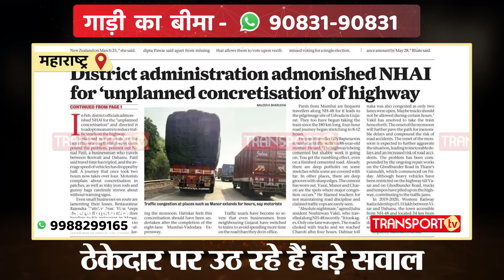नेशनल हाईवे पर घमासान जाम देखकर छूट जाएंगे पसीने | TRANSPORT TV | V-3965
दोस्तों ये घटना Palghar, Maharashtra की है। Surat, Gujarat से Mumbai, Maharashtra Highway पर रोड बनने का कार्य चला हुआ है जिससे बहुत लंबा जाम लग गया। सभी लोग इससे बहुत परेशान हैं और ये जाम हर दिन लगता है। यहां पर लोग 4 से 5 घंटे जाम में फस जाते हैं।